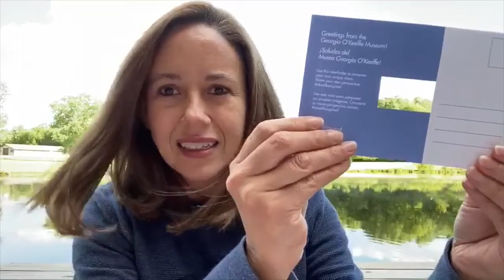FramingTheDivine Photo Challenge | The Rev. Hester Mathes